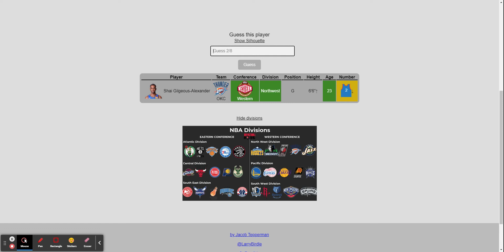Can You Beat My Larry Birdle Score? #5